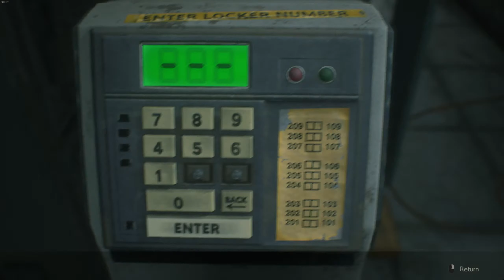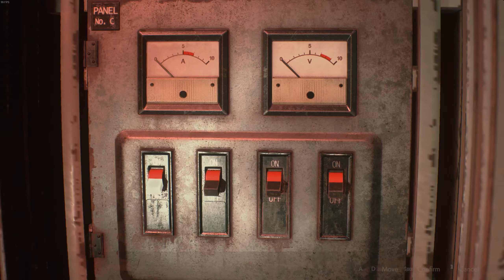RE2 - Hardly Armed but Dangerous and No Time to Waste (Leon Standard S+)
Double challenge! No shotgun, grenades or knives allowed and complete in under 2 hours.

I really, really screwed up on boarding up the windows in the west hallway. I paid for it when this nightmare happened xD - 44:40
1:00:00 - Two very, very close calls lol. Hail Mary bullets save you sometimes.
1:30:10 - Not sure how this zambo derps its way into the stairwell, and then happens to be waiting for me 30 seconds later. Oof
1:34:45 - And again! Devs must have put teleporting logic in to intentionally hide zombies and move them out of view -.-
1:45:51 - The showdown with Mr. X was rough, especially without grenades, but you have so much health at this point it simply doesn't matter...as long as you stay close enough to avoid that instant kill